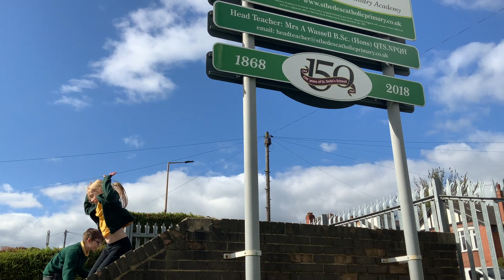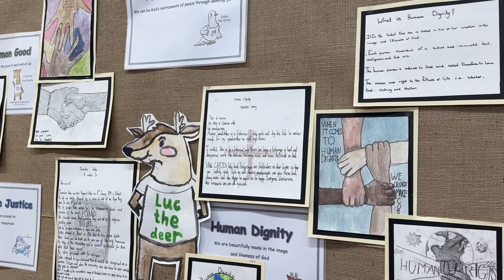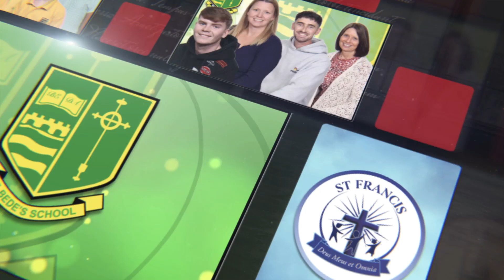The Catholic Life of our St. Bede's School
Celebrating all that is good about our faith here at St. Bede's Catholic Primary School,